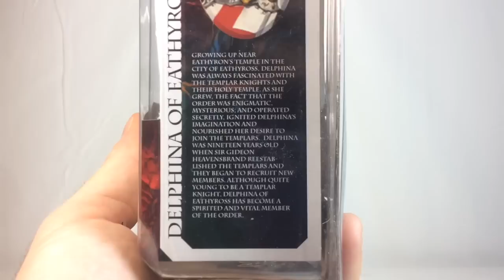Mythic Legions Advent Of Decay- Delphina Of Eathyross Review